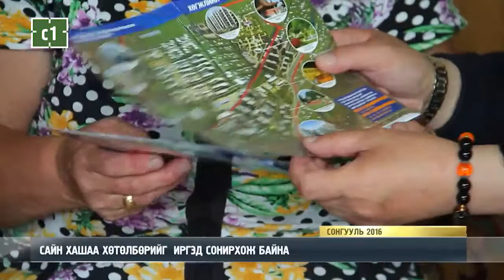САЙН ХАШАА ХӨТӨЛБӨРИЙГ ИРГЭД СОНИРХОЖ БАЙНА